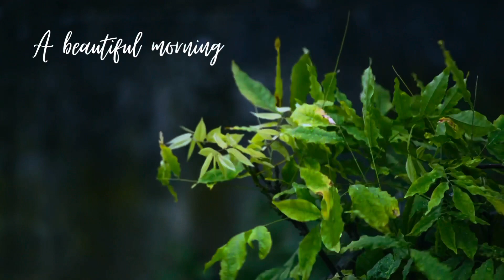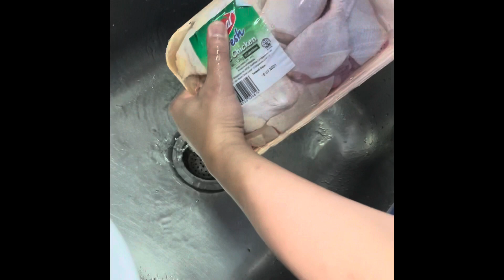A Day in the Life | Cook with Hubby | How to Cook Tinolang Manok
Happy watching!